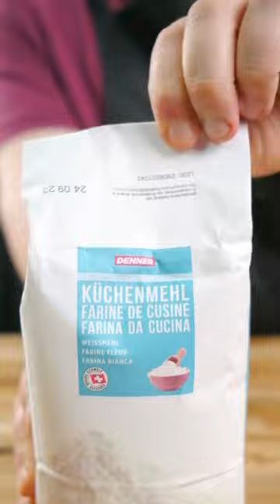How to cook Artichokes - Artichoke Recipes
Ciao Amici, today we will show you how to cook artichokes. These artichoke recipes always seem very complicated? We show you how to make fried artichokes in a easy way! These artichoke recipes with tender artichoke hearts are quick and easy!  We cook artichoke in this way because it's better than grilled artichoke!

▬ Ingredients ▬▬▬▬▬▬▬▬▬▬▬▬
3 Artichokes
Bowl with Water
Lemon juice
2 Eggs
2 tbsp Flour
2 tbsp Parmiggiano Reggiano (Parmesan cheese)
Peanut oil
Salt, Pepper